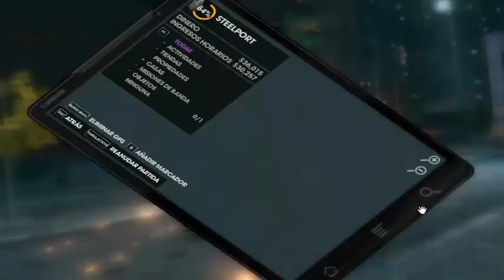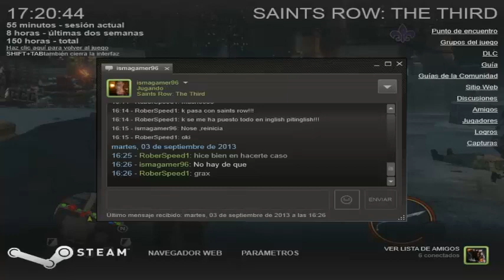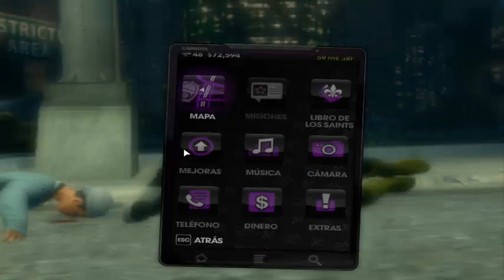isma, vamos a hacer una catastrofe...- Haciendo locuras con la gente 0.8 - Parte 2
Y muy buenas, gente!!! Aqui RoberSpeed1, en un nuevo gameplay de Saints Row The Third!!!
Y bueno, volvemos aqui con mi querido amigo ismagamer96, donde haremos mas locuras, y lo mejor. DESDE SU PUNTO DE VISTA!!! aqui:
seran dos partes porque es muy largo :P